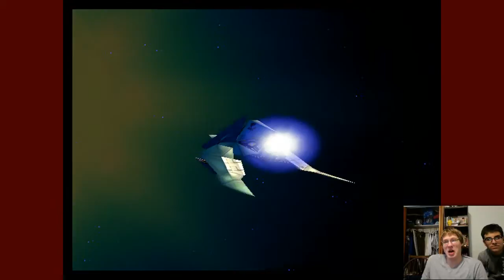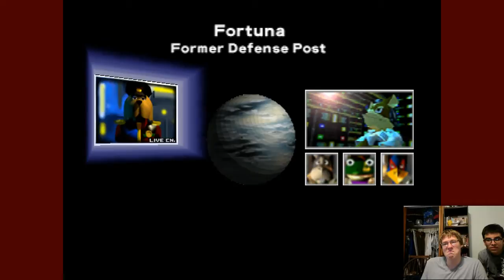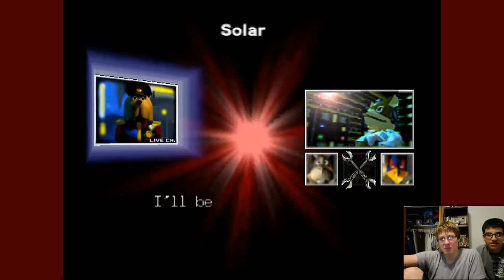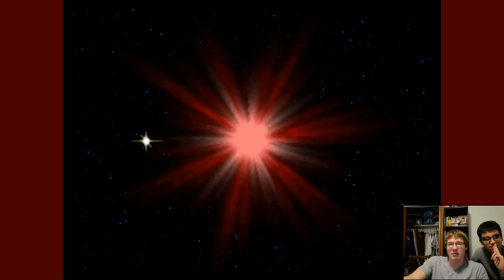Let's Play Star Fox 64: Episode 2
Controller madness!